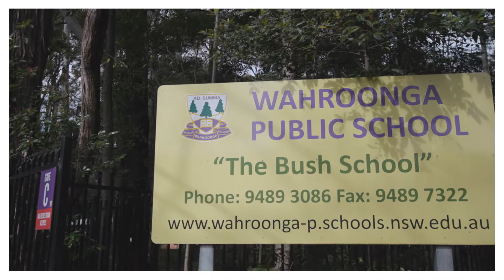4 Westbrook Avenue, Wahroonga | DiJones North Shore | Fiona Thomas